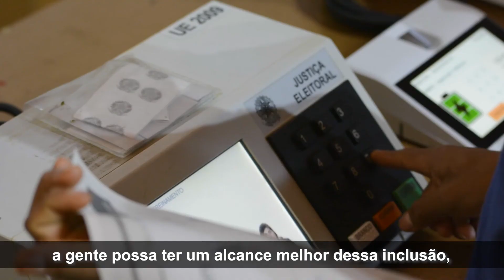Projeto de Inclusão Político-Eleitoral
Registro do projeto de Inclusão Político-Eleitoral feito pelo TRE/SP no mês de agosto de 2022 na comunidade da praia de Castelhanos em Ilhabela - São Paulo